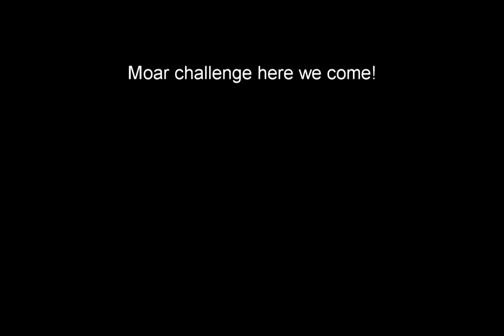Putricide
Putricide vs. Knights of the Blackrose